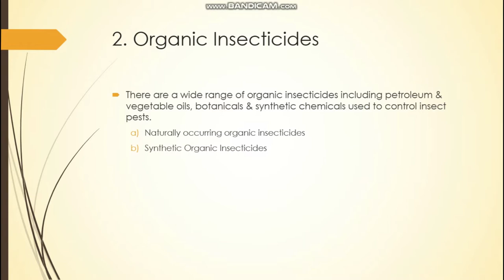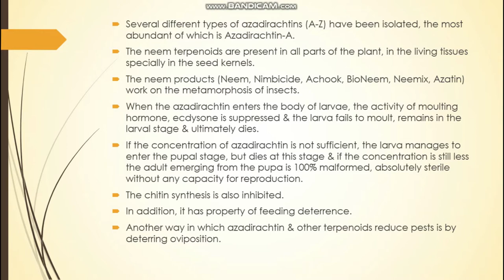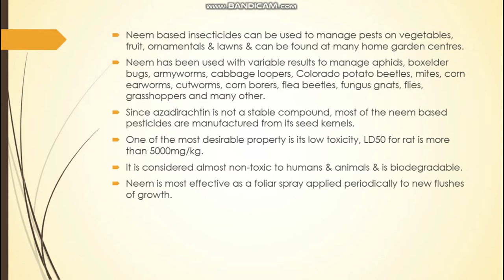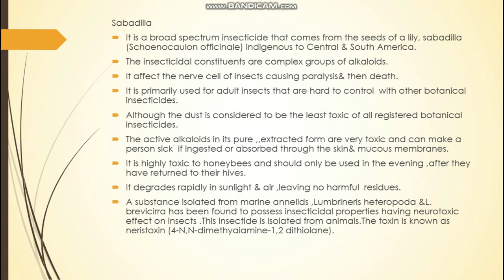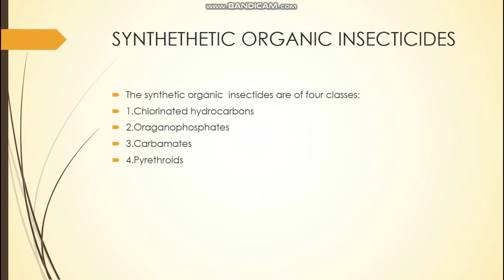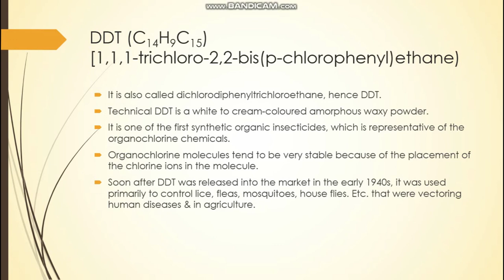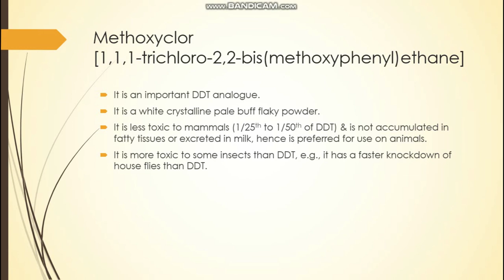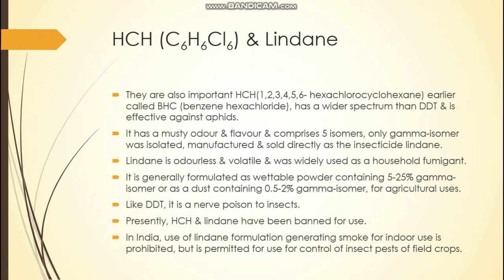Classification of insecticides based on 'Chemical Nature' Part-2 - Dr. Kalpana Sharma.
M. Sc. Sem-III, Special Paper-14C - Entomology.

Classification of insecticides based on 'Chemical Nature' Part-2.